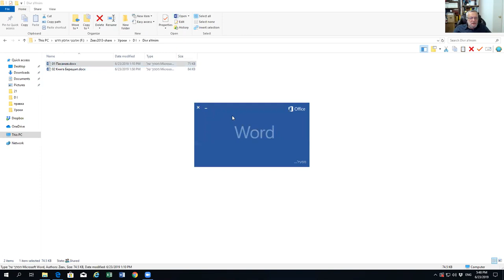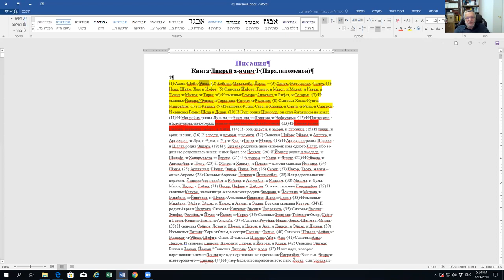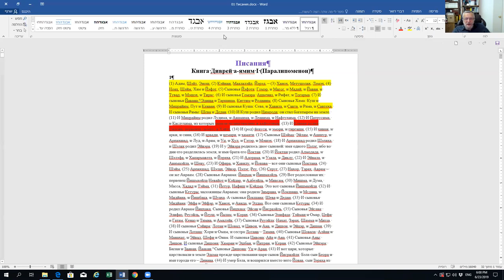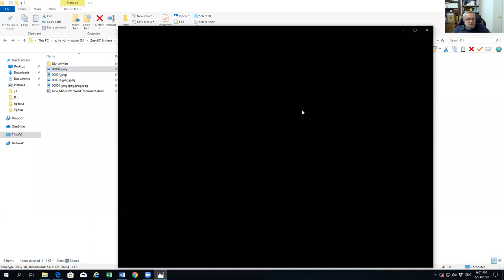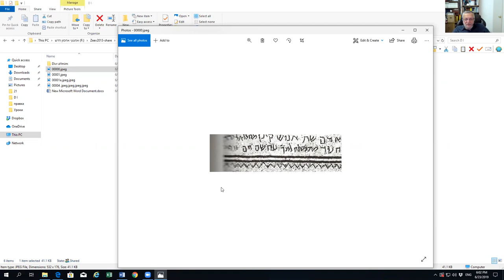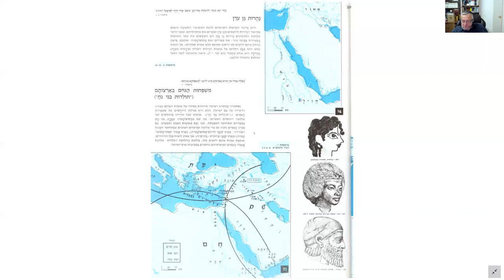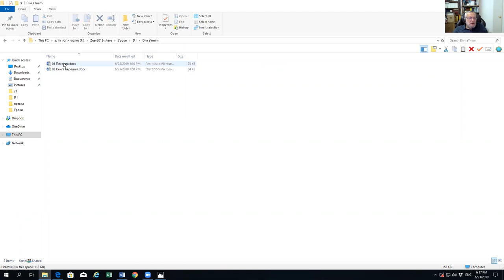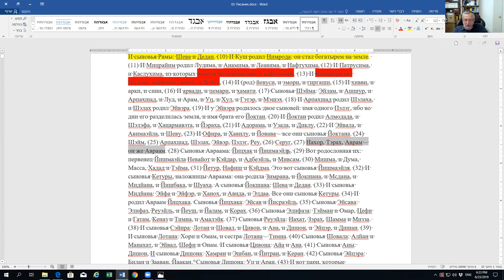Первое занятие по книге «Диврей аЯмим –Хроники», рав Зеев Мешков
Первая беседа. Цель написания книги Эзрой аСофер. От Адама до Давида. От Адама до Авраама. Составные части человечества: сначала реки делят землю, затем земля делится между сыновьями Ноаха. Период второго Храма – о чем думали тогда.